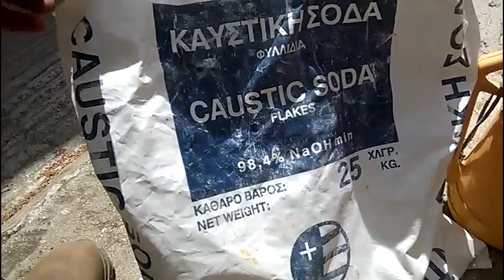Υδρογόνο για ιπτάμενα μπαλόνια - homemade flying balloon